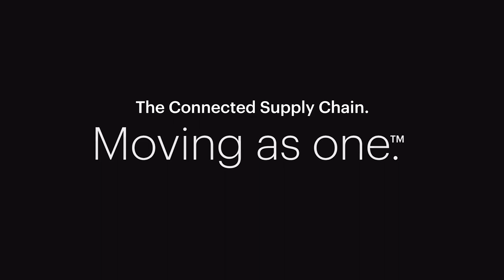Optimize Supply Chain | Streamline Multi-Tier Collaboration with e2open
Gain multi-tier visibility into supply, streamline direct sourcing and procurement, and establish consistent quality for both internal and external manufacturing. Remove the barriers of manual data entry, spreadsheets, and silos by automating and streamlining the transfer and contextualization of real-time exchanges among all tiers of supply and manufacturing. Combined with effective collaboration, visibility and control across supply and production help you leverage economies of scale and create a more agile, responsive, and efficient network.

Collaborate with suppliers and contract manufacturers across every tier of your multi-enterprise supply chain. Take control and automate real-time information exchanges with and among partners to increase efficiencies, improve quality, adhere to consistent standards, establish supply availability, and reduce supply risk. A holistic view with end-to-end supply chain visibility helps you manage costs and gain a competitive edge.